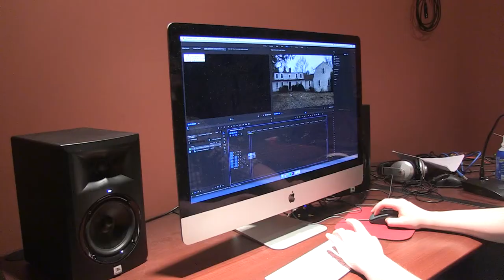Summer Promo 2018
A Promotion for the RCTV Summer Workshops happening in 2018.